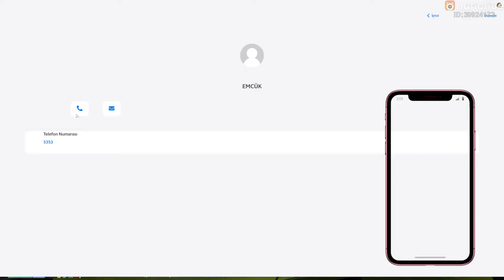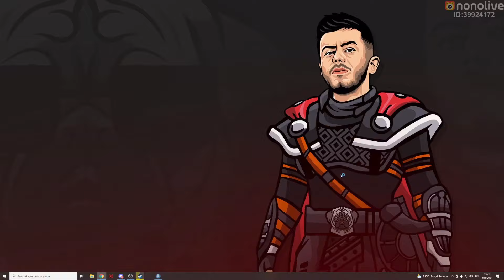TUGAY GÖK GTA5 BANA KESKİN NİŞANCI SİLAHIMI VERİN